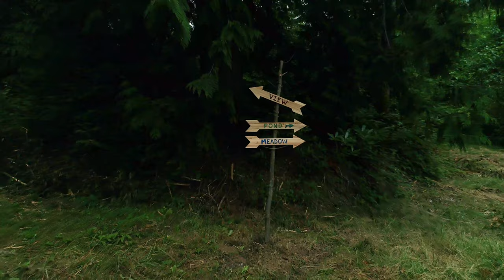1773 Oyster Creek Lane, Bow WA video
Property for sale; information at melissaschapiro.com